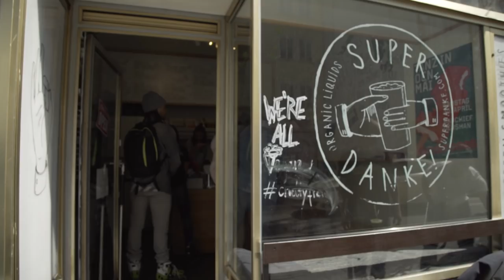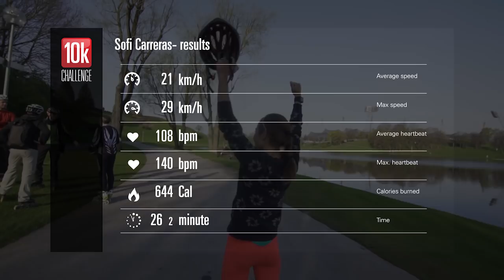Rollerblade® 10K challenge Munich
Join Jeremy Suarez and Sofi Carerras on their latest 10K Challenge in Munich, Germany. In the first 10K challenge in Barcelona Spain, Jeremy finished first. Who will the challenge in Germany?

This time more skaters joined the race that starts at the Olympia Park, at the athletic scenery where records were broken in the past. Sofi and Jeremy warmed up the day before at “Boulderwelt” with some sport climbing. When the two cruised passed the Museum “Haus der Kunst” they were about to go river surfing, unfortunately Jeremy forgot his Speedo.

After a good nights rest Sofi straps on the Marcoblade 90W and Jeremy uses the Maxxum 84. Mister Suarez takes the lead from the start, but can he take the win like in Barcelona?
Take a look at beautiful Munich and you might also see Jeremy doing some urban skating around town looking for some vitamins.

Want to beat the winning time of the 10K Challenge? Let us know your time or join the next race in Stockholm, Sweden. In the meantime here are some tips to improve your 10k.